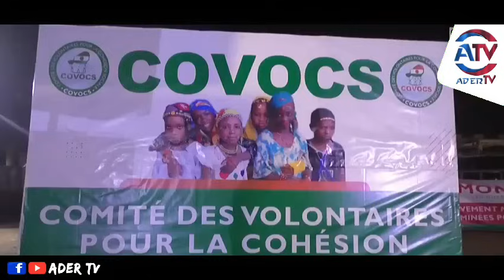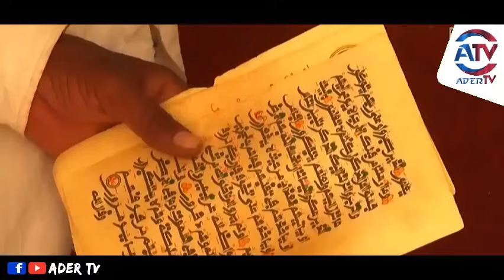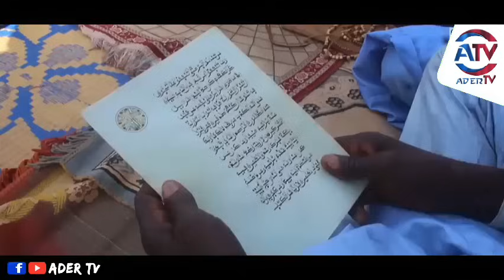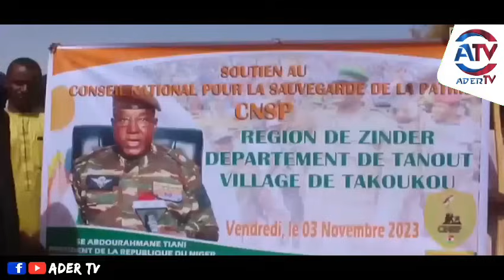Niger 🇳🇪 : Cikeken bayani akan babban taron da aka gudanar na ministrori a ranar juma'a da tagabata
▪︎Mun gode da ziyartar wannan tasha tamu mai albarka

@ADER_TV  📺  : Takuce hausawa na fadin duniya 🌍 baki daya

▪︎Sannan idan videon mu ya burgeka ka danna mana wannan Alama ta Like👍
▪︎ku dinga banyana mana ra'ayinku Agun Comment 💬
▪︎idan videon namu ya kayatar dakai ka turawa yan uwa da aminan Arziki ta Whatsapp ,Telegram ,Facebook dadai sauran su ↪.

Mungode 🙏

▪︎Zaku iya tuntubar mu a wannan adreshi namu na GMAIL👇🏽👇🏽👇🏽👇🏽👇🏽👇🏽👇🏽👇🏽👇🏽👇🏽👇🏽👇🏽👇🏽👇🏽
▪︎Ga masu bukatar a tallata masu hajarsu kuna iya mana magana agun comment ko a shafukan mu na sada zumunta

Kuyi hakuri ku danna mana maballi ja 🔴 📲 da kararrawa 🔔 domin samun sababin shirye shiryen mu a koda yaushe dazarar mun dora.

MUNGODE : 💎

▪︎Mungode : 💎